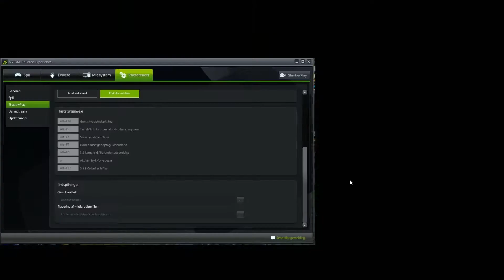The avengers 666 vs Egypt1Conquer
League of legends ranked 5v5 team
Death Linnet (lux) Bigunde (Varus) FindingNemo1098 (Garen) Tveback (Lissandra) DeathNero (Master yi)

vs
Egypt1Conquer
Nami - Nocturne - Fizz - Darius - Tristana _________